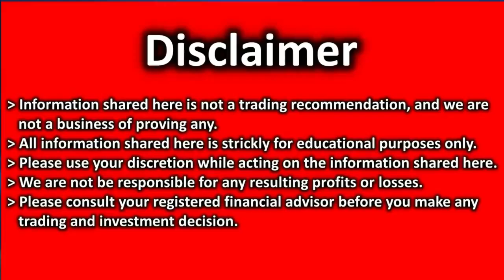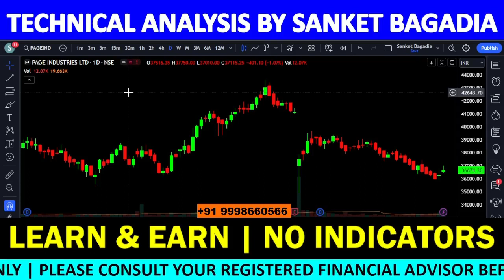PAGE INDUSTRIES Analysis | PAGE INDUSTRIES Share News Today | PAGE INDUSTRIES Share Latest News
PAGE INDUSTRIES में मौका, खरीदने का या बेचने का ??

00:00:00 INTRODUCTION
00:00:21 PAGE INDUSTRIES